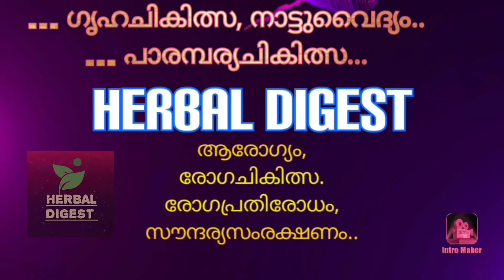മാമ്പഴം അമിതമായി കഴിച്ചാൽ...?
herbal remedy...indistion happening with over elated of mango fruit...ഇഷ്ടമുള്ള ഭക്ഷണം അഥവാ പഴങ്ങൾ കഴിക്കുന്നത് പലരുടെയും ഒരു ശീലമാണ്.. അമിതമായി എന്ത് കഴിച്ചാലും ഒരുപക്ഷേ അത് ശരീരത്തിന് പല പ്രശ്നങ്ങളും ദഹനസംബന്ധമായ പല പ്രശ്നങ്ങളും ഉണ്ടാകും എന്ന് ആർക്കാണ് അറിഞ്ഞുകൂടാത്തത്... മാമ്പഴംകഴിച്ചാൽ എന്ത് സംഭവിക്കും?? അതുമൂലം എന്തെങ്കിലും പ്രശ്നങ്ങൾ ഉണ്ടാകുമോ ആ പ്രശ്നം നമുക്ക് എങ്ങനെ പരിഹരിക്കാം..?? ഈ വിഷയമാണ് ഈ വീഡിയോയിൽ ഇന്നാ പ്രതിപാദിക്കുന്നത്